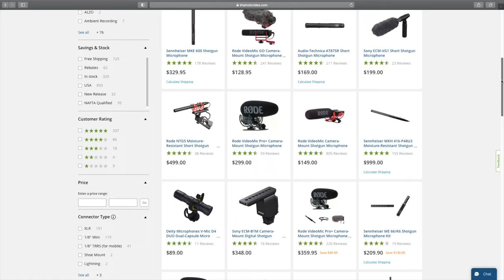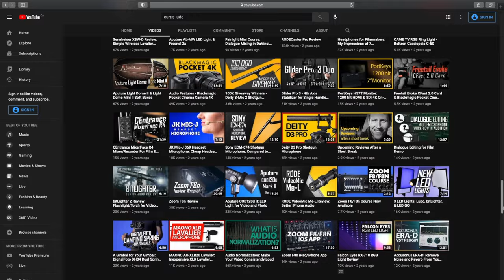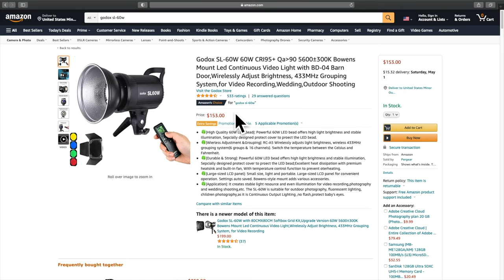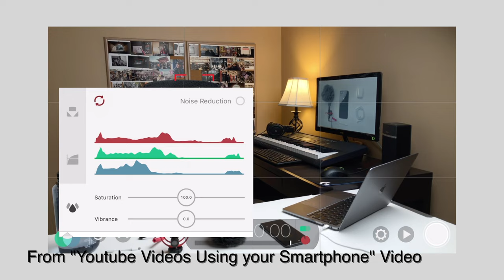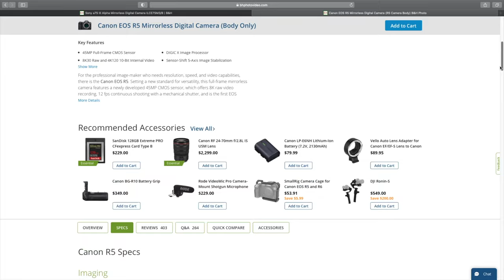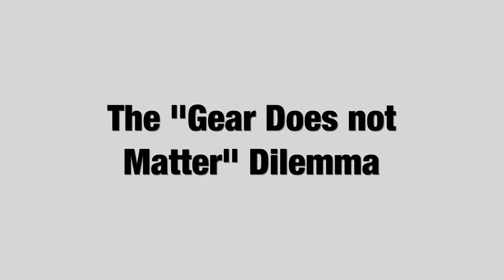My Minimalist YouTube Setup - Top 3 Categories To Consider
In today’s video, we talk about what my minimalist YouTube setup looks like! We also talk about the top 3 categories that you need to consider when making videos, and the top 3 pieces of equipment that I recommend people to start with as well!

Stamps:
00:00 - Intro
00:15 - Hi!
00:43 - Sound & Audio Quality
01:53 - Lighting & Exposure
03:24 - Video Quality
05:13 - The "Gear does not matter" Dilemma
06:21 - Conclusion

-My favourite gear and links!